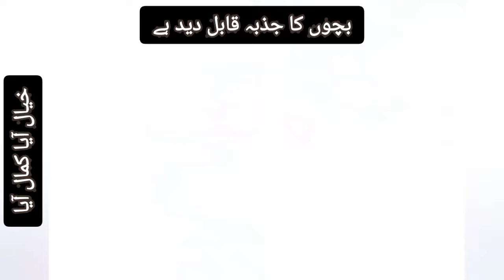خیال آیا کمال آیا : بچے کی بہت ہی خوبصورت آواز میں نعت کلام پاک